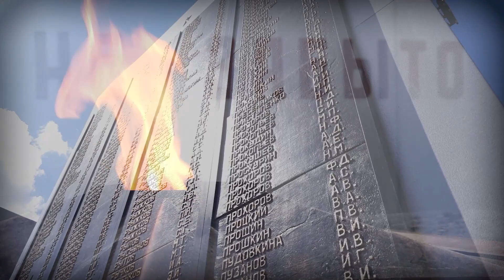Акция "Весна! Победа! Жизнь!" ОФСИН России по Республике Алтай - Дети войны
Патриотическая онлайн-акция ФСИН России «Весна! Победа! Жизнь!», приуроченная к 76-летию Победы советского народа в Великой Отечественной войне 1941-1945 годов. В онлайн-акции  работники учреждений и органов УИС, ветераны УИС исполняют песни времен ВОВ, а также песни, посвященные Великой Победе на фоне мемориальных комплексов и памятников ВОВ, расположенных в субъектах Российской Федерации по месту дислокации территориального органа и образовательной организации ФСИН России.